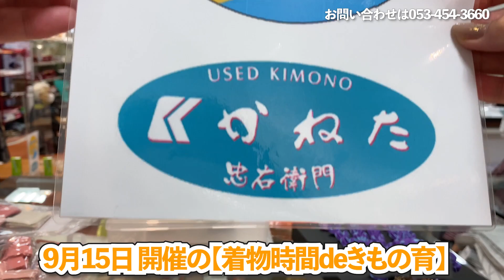つまみ細工の権田先生をお招きして初心者・入門編のミニ講座を開催しました 着物時間deきもの育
次回は全5回の講座になります

【つまみ細工deコサージュ作り】

今年度、学校を卒業するお子さんがいる方に、是非お勧めしたい！

オンリーワンのスペシャルな記念アイテムを、
一緒に作って、卒業式を彩りませんか？

もちろん、成人式や結婚式など、人生の節目の時にも最適！

つまみ細工で、オンリーワンの手作りコサージュつくりをお手伝いいたします！

学校もリモート、行事もない…思い出って何？

お母さん、おばあちゃんからの気持ちがこもった贈り物、
きっと思い出になること間違いなし！

こんな時だからこそ、家族の絆を深めていきましょ！

計５回で、コサージュを作ってまいります！

少人数で、ディスタンスを守って、感染予防を行って、講座を開催いたします！

是非とも、ご参加お待ちしております！

開催日は、10/20・11/24・12/22・1/19・2/16の全５回となります。
※全日程の参加が可能な方

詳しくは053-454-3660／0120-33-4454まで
お問合せ下さいませ

★☆★☆女優の熊谷真実さんが
　　忠右衛門にご来店くださいました★☆★☆

【着物】着物初心者 知久屋のお嬢さんの着物を1万円で全身コーデ！熊谷真実 御用達 激安リサイクル着物店！

【着物】運命の出会い！一目惚れしちゃった フォーマル着物 激安リサイクル着物店でコーディネート

リメイク用着物以外の商品は
スマホで簡単！リモート接客
「リンリン　サービス」も実施中！！
携帯からは
までご連絡ください
ご紹介の商品は動画公開後に売り切れとなる場合があります

リメイク用のお着物、帯、小物はネットショップの
「リメイク用コーナー」に1000点以上掲載中です！！

※本店サイトの商品はお電話でのご注文も承っております

★佐鳴台店★

静岡県浜松市中区佐鳴台4-9-13

★★SNS★★

リサイクル、リメイク用とはいってもまだまだ着ることができそうな
帯や着物が250円+税からあります。

もしかしたら未使用品？と思える状態の良いものも、
すべて揃えて1万円以内に収めることできちゃいます。

とっても良い品、逸品も30～90％OFFでご案内します
着物は着てみたいけど、呉服屋さんはチョット怖いって思っている方も
安心してご来店ください

【商品の消毒について】

忠右衛門のコロナ感染予防対策

撮影に使用した商品は着用後、消毒を実施しております

店頭での試着は、お客様に手の消毒とフェイスカバーの装着をお願いしています
店頭で試着された商品も消毒を実施しております

スリッパ、買い物かごも使用後は消毒を行っております

スタッフは常時、マスクを使用し、消毒も随時行っております

BGMは下記サイトの楽曲を使用しています